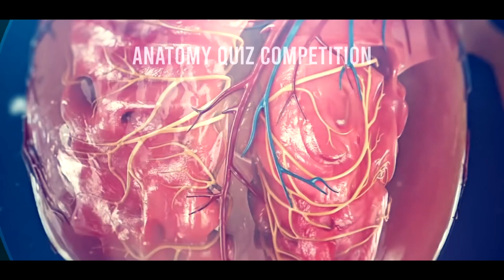Anasculpt 😍😍😍don’t miss it….video courtesy Dr Sooraj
🧠 *ANASCULPT* 🧠

*ANASCULPT* is a call for medicos all over the country, to celebrate the milestone of 1,00,000 subscribers of the youtube channel, *_Life_ _in_ _the_ _womb_*👶🏼 by Dr.Rose Xaviour.

Prizes worth *20K* awaits you with three different events on *JULY 9 2022*  at *Govt Medical College Thrissur, Kerala* .

🎨 *ECORCHE*
👉Face/Neck/Upperlimb painting
👉Theme - Anatomy
👉3 participants per team
👉Time:2 hours

🖼 *MAGNUM* *OPUS*
👉Exhibits, models, canvas paintings, charts
👉Theme - Embryology, neuroanatomy
👉2 participants per team

🧠 *EXPECTO PATRONUM*
👉Quiz competition with a prelims written test out of which 4 teams shall qualify for the finals
👉Topic - Anatomy (Neuroanatomy, Embryology, Histology, Osteology, Radiology, Applied anatomy).

*Cash Prize* (for each event)
🥇 *FIRST PRIZE* :Rs 3000
🥈 *SECOND PRIZE* :Rs 2000
🥉 *THIRD PRIZE* :Rs 1000
🏅There shall be consolation prizes as well.

👉Any number of participants from a college are allowed for a given event☺️
👉Registrations are open to MBBS students, PGs and faculty.
👉Do not shy away from participating as all registrations are free.
👉As an added incentive, all participants will also be rewarded with a welcome gift.🥳 .
👉 Last date for registration is on July 5 th.

For details and registration, *Contact- * or hope on to the google form links provided to register for the respective events🤩

Date  : July 9, 2022
Time  : 8 am - 5 pm
Venue : Alumni hall, Govt medical college Thrissur

Academic_club_'22-'23
Ignitra_ college_union_GMC Thrissur

Welcoming you all to this academic extravaganza!🎖